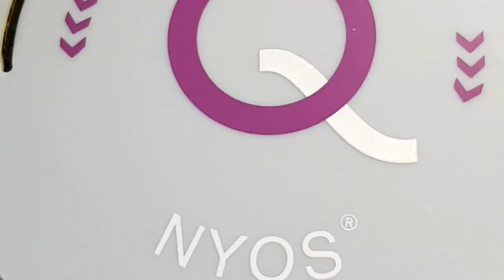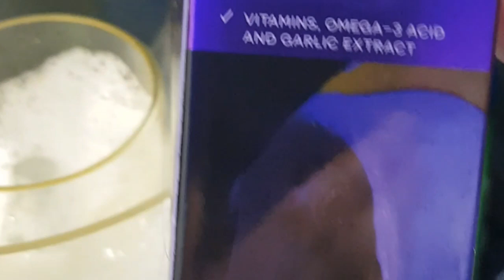Skimmer Nyos Quantum 160 - REEF START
Skimmer Nyos Quantum 160